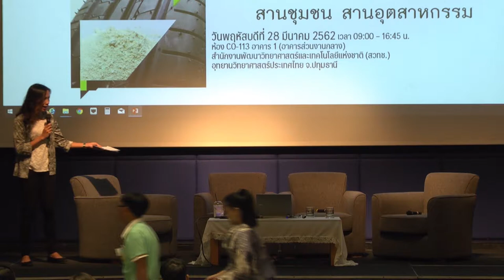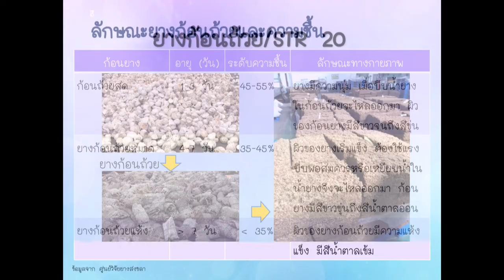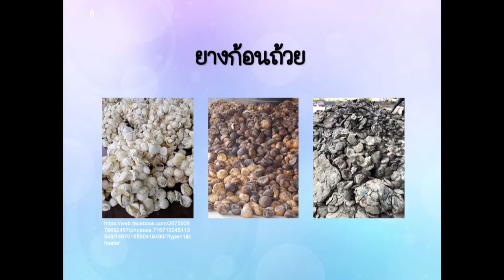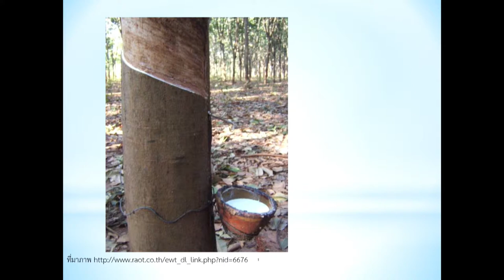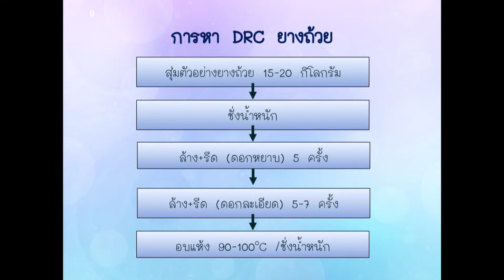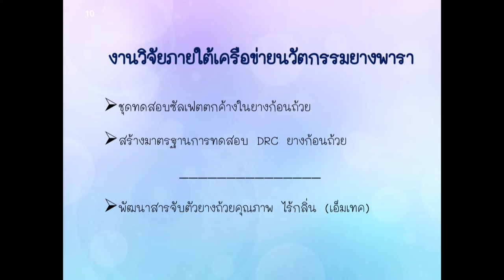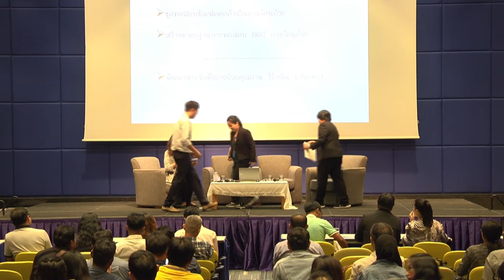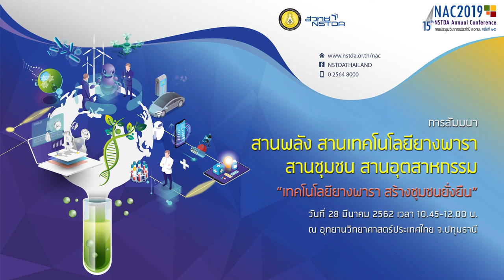การสัมมนา "สานพลัง สานเทคโนโลยียางพารา สานชุมชน สานอุตสาหกรรม" (2/4)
การสัมมนา "สานพลัง สานเทคโนโลยียางพารา สานชุมชน สานอุตสาหกรรม" ในงานประชุมวิชาการ สวทช. ครั้งที่ 15 วันที่ 28 มีนาคม 2562 เวลา 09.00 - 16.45 น. ณ อุทยานวิทยาศาสตร์ประเทศไทย จ.ปทุมธานี